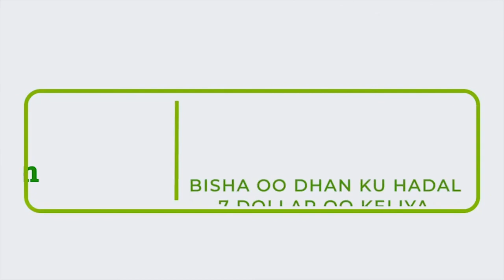Munaasibad lagu soo khatimay Tafsiirka Quraanka Kariimka ah oo ka dhacday Magaalada Berbera.